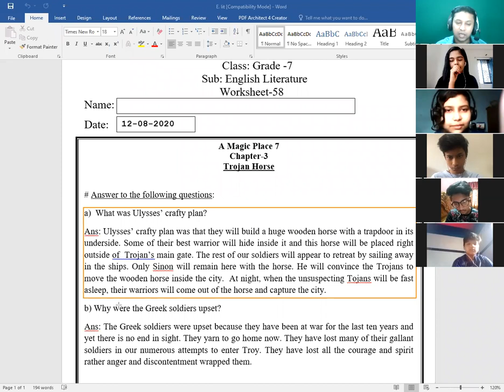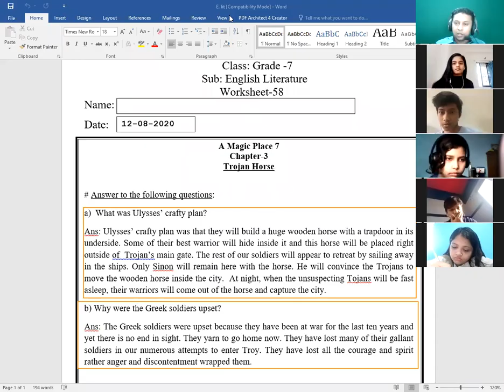LSE Online Live Class. London School Of English, Keraniganj, Dhaka, Bangladesh.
Here is a clip of a class dated 12th August, 2020 for Grade-7, Eng. Language taken by Romiz Uddin.